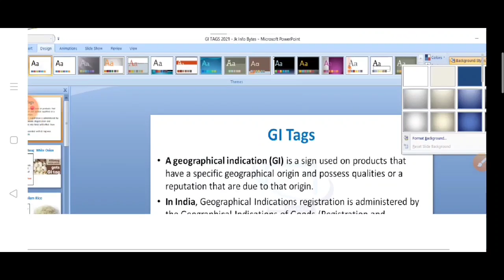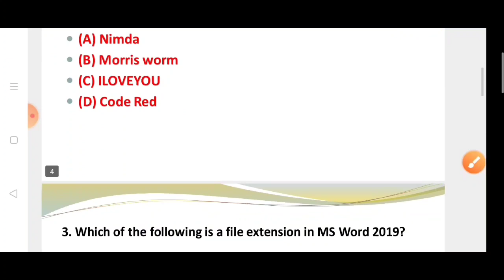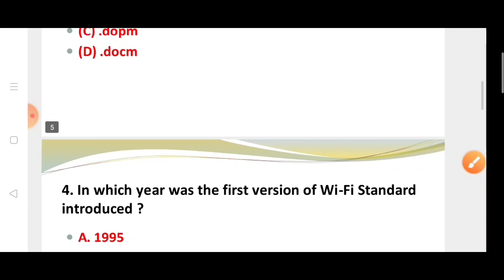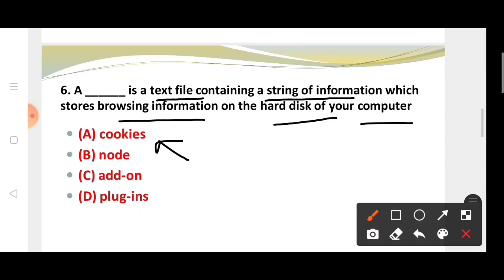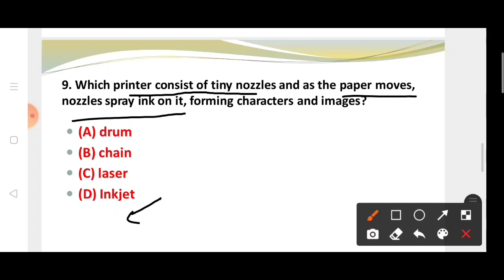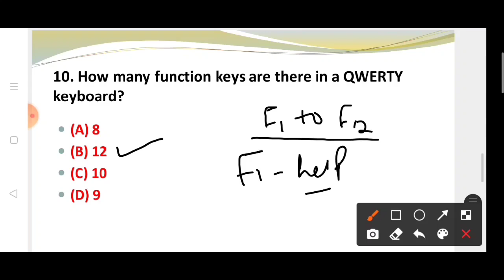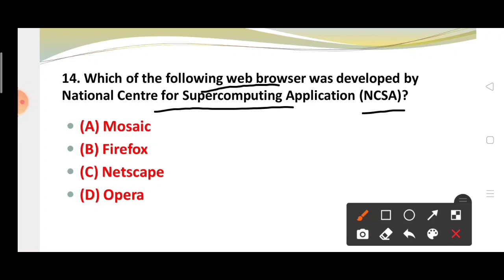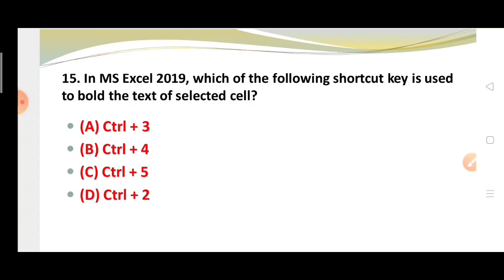Computer quests in CBT Exams | Check Questions level